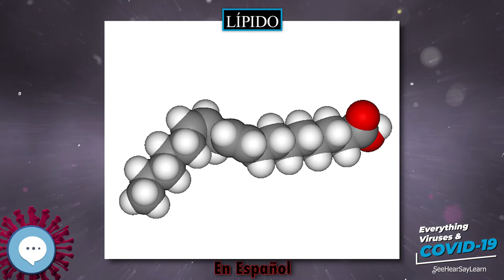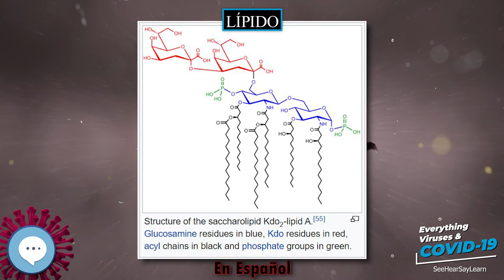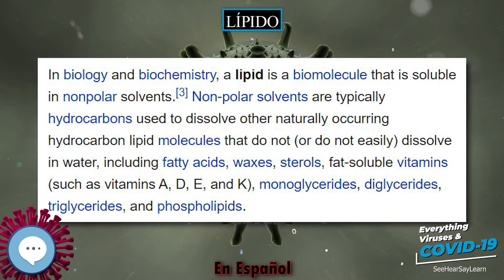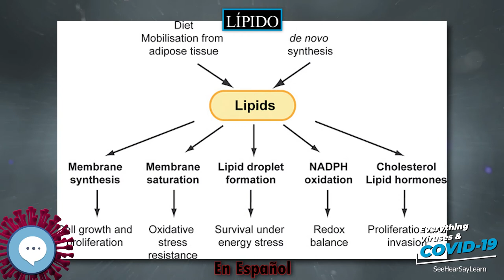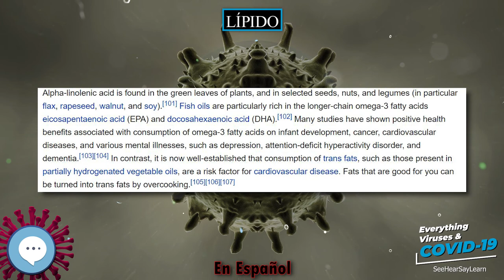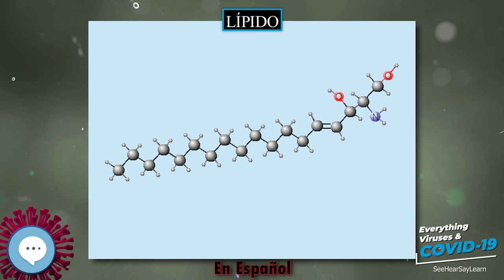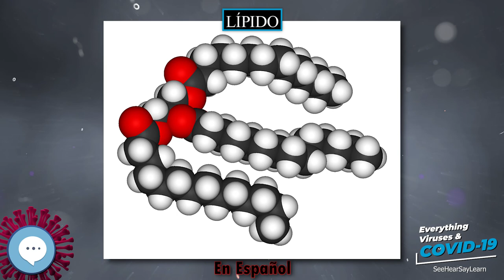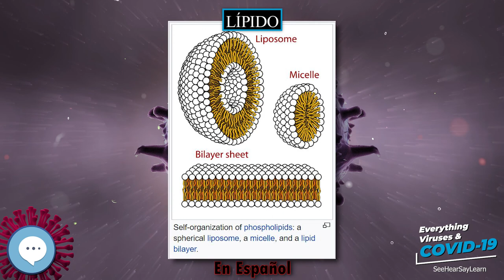Lípido 🧫👩🏾‍⚕‍🤒 VIRUS Y COVID-19 🤒👩‍⚕‍🧫 | IN SPANISH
Los lípidos son un conjunto de moléculas orgánicas (la mayoría biomoléculas), que están constituidas principalmente por carbono e hidrógeno y en menor medida por oxígeno que integran cadenas hidrocarbonadas alifáticas o aromáticas, aunque, también pueden contener fósforo, azufre y nitrógeno.

Principles of Virology (ASM Books)
Molecular Virology of Human Pathogenic Viruses

Muchas gracias!